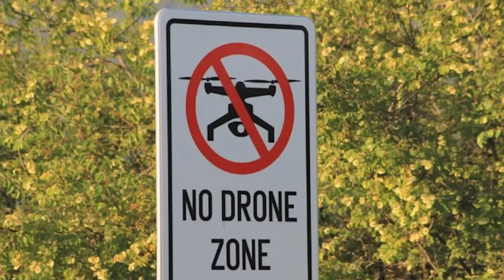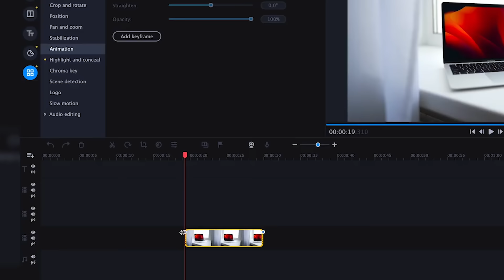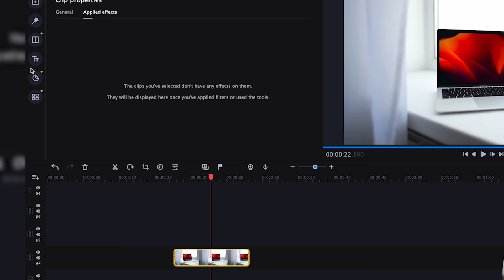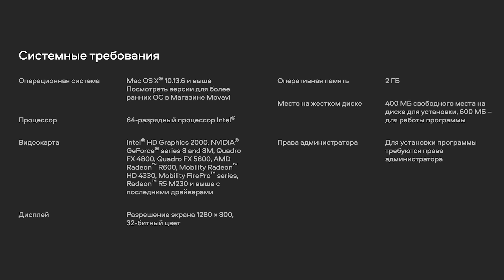Я продал это видео за 199,000₽! Новый способ монетизации и заработка в Интернете без вложений!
Как заработать в Интернете без вложений на обычных видео? Сегодня я расскажу вам, как я продал своё видео на стоках и заработал 199,000₽! Как можно успешно зарабатывать на видеостоках в 2022 году? С чего важно начать свой пусть, как подготовить видео для продажи и не только! Перед тем, как начать продавать свои кадры на стоках, нужно знать, какие видео можно туда загружать! Ведь далеко не каждый свой ролик получится загрузить на стоки и отправить на продажу! Смотрите это видео от начала до конца, чтобы узнать, как успешно продавать свои видео в 2022 году!